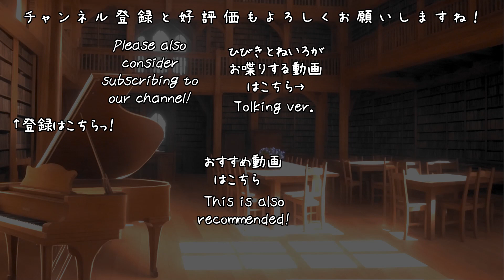Introducing HIBIKI and NEIRO!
*This content has subtitles in multiple languages.
（この動画には多言語での字幕があります）

The Pomodoro Technique is a technique that is said to have a high concentration effect by repeating 25 minutes of study time and 5 minutes of rest.

Please use it in scenes that require daily concentration, such as studying, writing documents, and reading.

On this channel, music magic girl Hibiki, who is training music magic, provides piano performances with wishes and magic so that everyone can be useful.

Together with her younger sister, Neiro, we will provide Pomodoro timer videos in which the two of them appear, and content centered on Hibiki's piano performances without their appearance.

Thank you for your continued support of our channel.

Voice software:  @COEIROINK
Hibiki Sumikawa CV: つくよみちゃん＠COEIROINK
Whispering voice CV: 汎用式概念 ろさちゃん＠COEIROINK
Neiro Sumikawa CV: AI声優-朱花＠COEIROINK